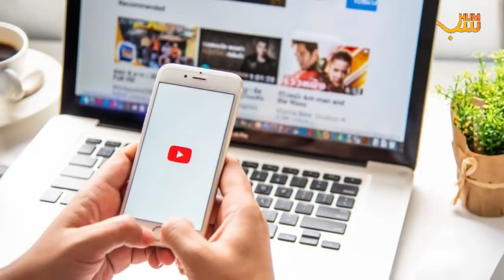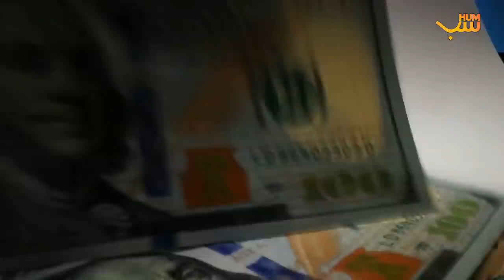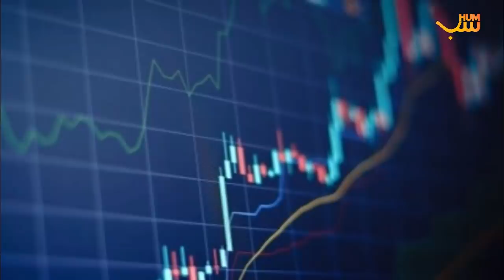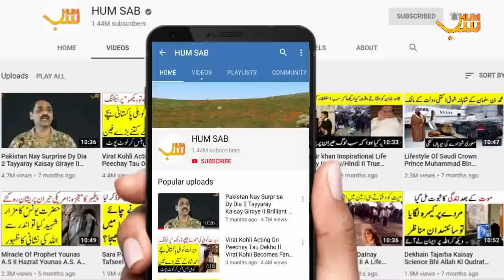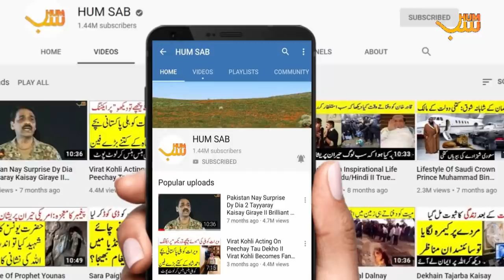COAS Qamar Bajwa Visit To Saudi Arabia II Recent Turn In Saudi Pak Relations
Hum Sab present you a review of ongoing news on social media platforms. Check out the complete detailed and true analysis of saudi pak relation. COAS qamar javed bajwa is expected to visit saudi arabia for further talks with saudi crown prince Muhammad bin Salman and saudi king.